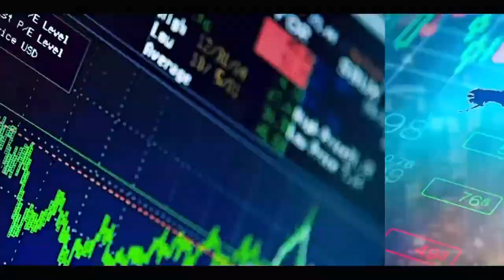Admow revient sur sa relation avec Thione SECK et déclare:ragalouma concurrence, je défie tous les..